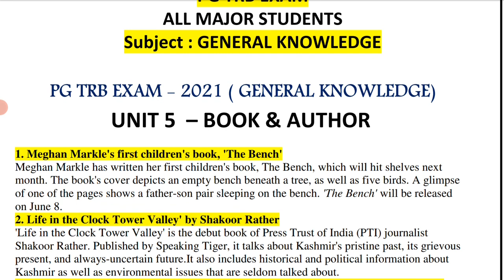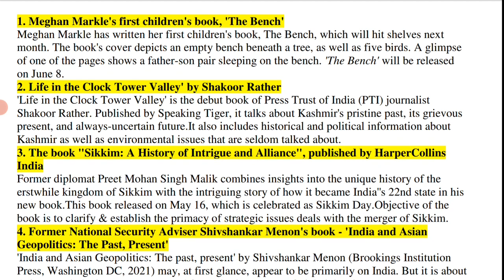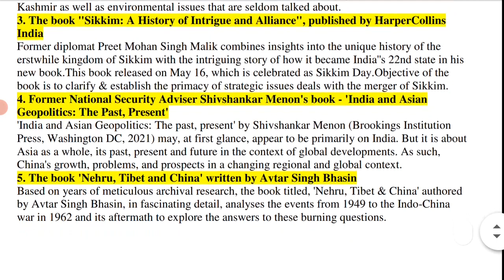PG TRB EXAM /IMPORTANT GK /ALL MAJOR STUDENTS